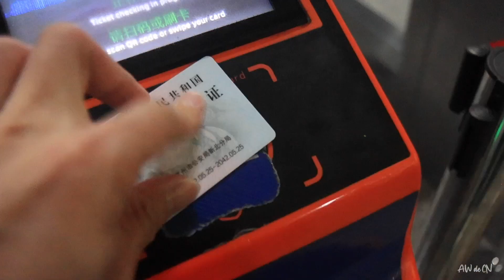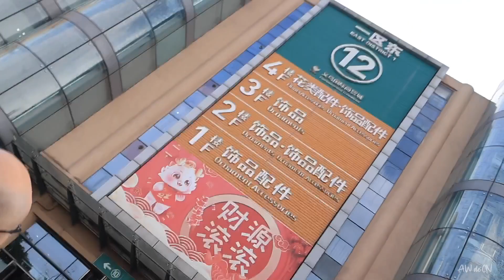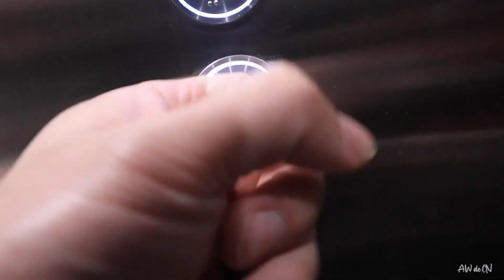Labour Holiday in Yiwu | Vlog 143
放假的第三天 来义乌了解一下电子商务
Third day in Labour Holiday, come to Yiwu for E-Commercial.

Self-Made Caption in Chinese
Activate Subtitle for Auto-translate if Needed :)

BGM/背景乐
Dyalla - State Of New York